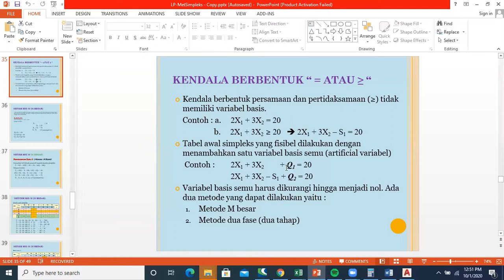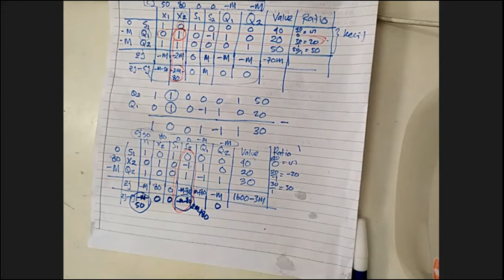Metode Simplex Kasus Maximasi Big M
Pada video ini akan di ajarkan langkah dalam melakukan perhitungan linier programing denggan metode big M.
Metode ini hanya digunakan jika dalam fungsi kendala terdapat persamaan lebih dari sama dengan "≥ " dan/atau sama dengan "="